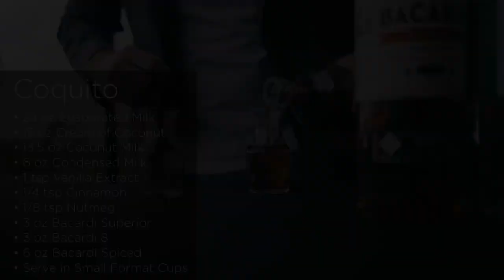Coquito Recipe with Gabriel Urrutia | HistoryMiami Museum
Follow along with as author & mixologist Gabriel Urrutia guides us through the recipe and process of making Coquito!

Coquito is a coconut-based alcoholic beverage traditionally served in Puerto Rico, similar to eggnog, hence it is also called Puerto Rican eggnog. It is generally made with rum, coconut milk, sweet condensed milk, vanilla, cinnamon, and cloves. The drink is commonly associated with Christmas and New Year's Eve celebrations, where it is traditionally served along with other holiday dishes and/or desserts.

Follow HistoryMiami:
About HistoryMiami Museum:
Through exhibitions, artistic endeavors, city tours, education, research, collections and publications, HistoryMiami Museum works to help everyone understand the importance of the past in shaping Miami’s future. HistoryMiami Museum connects people by telling the stories of Miami’s communities, individuals, places and events.